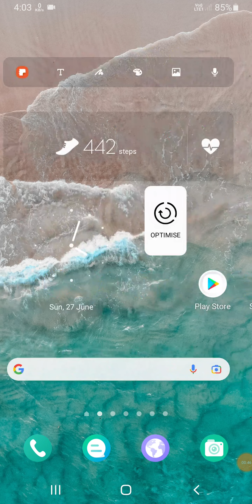Samsung F12 How To Update Default Apps